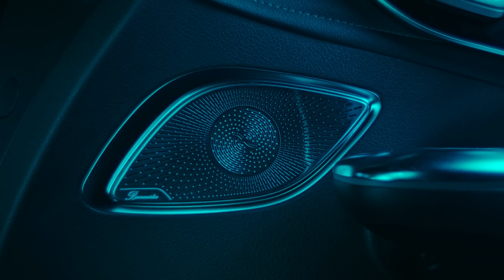The new all-electric EQE SUV | THIS IS FOR NEW LEVELS. | The Interior Design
全新純電動EQE SUV車廂開揚、寬敞、靈活多變，受惠於電動車專屬平台的精明設計，車廂空間非常充裕。MBUX Hyperscreen超螢幕及數碼色彩主題，讓心神專注並與車廂聯繫一致。高品質的裝潢飾邊突顯寬敞空間的暢快愉悅氛圍。可選擇配備的Electric Art或AMG Line配備系列讓座椅、內飾及其他配備功能彰顯個人化風格。

Airy, spacious, variable interior of the EQE SUV, thanks to intelligent packaging based on the large electric platform. With the MBUX Hyperscreen and the digital colour themes, you can focus on connectivity in the interior. High-quality decorative trim emphasises an atmosphere with a generous sense of space. The Electric Art or AMG Line equipment lines are available for individualising the seats, upholstery and other equipment features.

Discover electric versatility in a new dimension